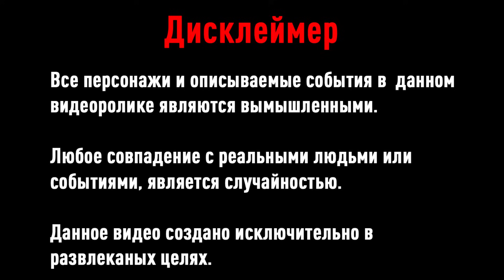ТЁТЯ ГАЛЯ ИЗМЕНИЛА МУЖУ? ВАЛЕНТИН ПРИЁМНЫЙ?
Разве мог ботан родится в быдло-семье? 😯 Здесь не всё так просто  😎 Раскроем завесу тайны и расскажем о тёмном прошлом наших героев🤐